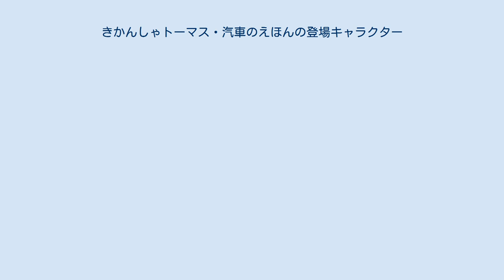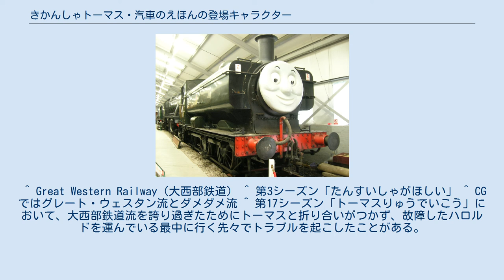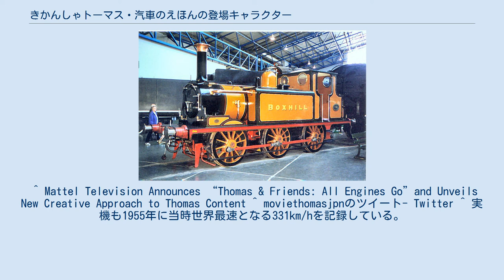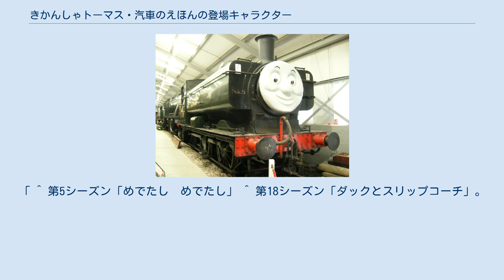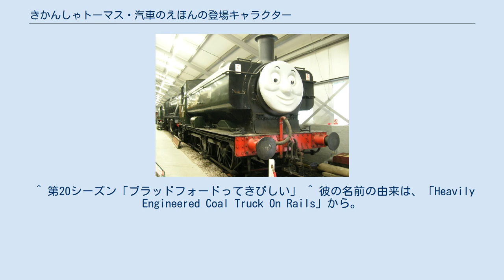きかんしゃトーマス・汽車のえほんの登場キャラクター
きかんしゃトーマス・汽車のえほんのキャラクター
きかんしゃトーマス・汽車のえほんの登場キャラクター（きかんしゃトーマス・きしゃのえほんのとうじょうキャラクター）ではレヴランド・ウィルバート・オードリーと息子のリチャード・クリストファー・オードリー（原作27巻から）が作り上げた、イギリスの架空の島ソドー島を舞台に、そこの鉄道網で活躍する機関車や自動車などとそれに関わる人々を描いた絵本『汽車のえほん』（きしゃのえほん、原題・The railway series）と、その映像化作品『きかんしゃトーマス』（きかんしゃトーマス、原題・Thomas the Tank Engine & Friends）に登場するキャラクターについて記述する。
ただし、1号機の主人公トーマス～7号機のトビーは個別記事が存在するため本項では紹介しない。
 原作絵本とテレビシリーズ双方に登場するキャラクターと、原作絵本のみ登場のキャラクター、テレビシリーズ独自のキャラクター、の三形態がある。
 ノース・ウェスタン鉄道 他国 ノース・ウェスタン鉄道 他国 基本的にはソドー島の貨車と違って良識があある。
 ノース・ウェスタン鉄道 メインランド ノース・ウェスタン鉄道 他国 他国 ノース・ウェスタン鉄道 他国 ^ 第20シーズン「ライアンとデイジー」のみ樫井笙人が担当。
 ^ Great Western Railway（大西部鉄道） ^ 第3シーズン「たんすいしゃがほしい」 ^ CGではグレート・ウェスタン流とダメダメ流 ^ 第17シーズン「トーマスりゅうでいこう」において、大西部鉄道流を誇り過ぎたためにトーマスと折り合いがつかず、故障したハロルドを運んでいる最中に行く先々でトラブルを起こしたことがある。
 ^ 第3シーズン「ディーゼルがかえってきた」以降、全く絡みがない。
 ^ 第18シーズン「ダックとスリップコーチ」 ^ 最初はジェームスが引いていたが、衝突事故を起こしたため、再びダックが扱うようになった ^ 第2シーズン、第6-7シーズンにおいての出来事。
 ^ ただし、第10シーズンの挿入歌に登場。
 ^ a b 長編第12作と長編第14作のみ歌手が担当。
 ^ 第2シーズン「トーマスあさごはんにおじゃま」と第4シーズン「トーマスととくべつなてがみ」のみ佐藤佑暉が担当。
 ^ 「○○ですわ」または「○○ですかいな」等のような喋り方。
 ^ 第3シーズンではドナルドの出番が多かったが、、第4シーズンでは、ダグラスの出番が多かった模様。
 ^ ただし、第8シーズンではナレーションでのみ登場し、「いだいなエドワード」では急勾配を登るエドワードを応援しているシーンが作られたが、そのシーンは話の尺の都合もありカットされ、ごく一部だけが挿入歌の映像に使われた。
 ^ TVシリーズには未登場。
 ^ 長編第11作では、彼がパワーショベルに化けたのかとマリオンに勘違いされた。
 ^ a b 長編第12作のみ吉岡さくらが代役で担当。
 ^ テレビ版では番号なしで登場しているにも関わらず、初登場時は、原作同様、彼らの機関士が「名札と番号札を外せ」と指示を出していた。
 ^ 第17シーズン以降はロゴが暗い配色に変わっているため、さらに見分けがつきにくくなっている。
 ^ 第3シーズン「あかはなのジェームス」 ^ だが、ビルも貨車を突き落そうとして、自分も落ちた時に、壊れたことがある。
 ^ 原作のウィルバートそっくりな配色だった。
 ^ 原作ではステップニーが第18巻、オリバーが第23巻登場。
 ^ 第5シーズン「まいごになったステップニー」 ^ 同時にロージーの不注意でトラブルに見舞われてしまった ^ なお、原作・長編第12作共に原語版ではどちらが兄かは明言されていないが、長編第12作の日本語版や日本で出版された長編第12作関連書籍では、フライング・スコッツマンが兄となっている。
 ^ 原作当時のイギリス国鉄では本線上の給炭・給水設備がディーゼル機関車への置き換えに伴い撤去されたため、水・石炭の補給回数を補うためのもの。
実機では後の時代に取り外され、1台に戻っている。
 ^ 原作の時点では装備していない。
後の時代に実機に追加されたもの。
 ^ 後の研究で実際は少し時速100マイルに足りなかった事がわかっている。
 ^ 英語で「名士」「有名人」を意味する ^ 理由は、ゴードンだけはその輪に参加せずに焼餅を焼いていたため。
 ^ 脱線シーンは遠景のみなので別の機関車の可能性もあり。